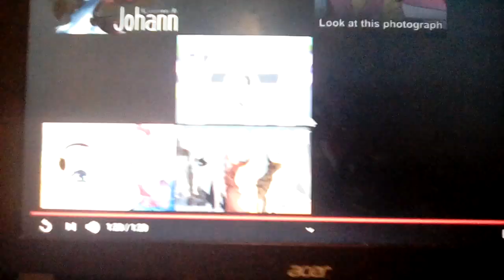Luna reacts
Luna reacts to a great video from Queen Luna